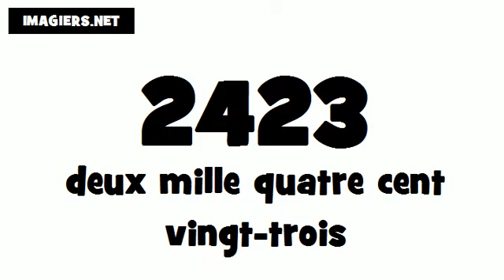How to pronounce in French # 2423